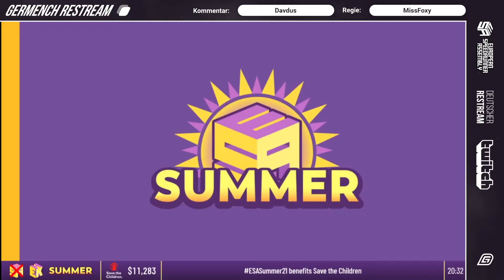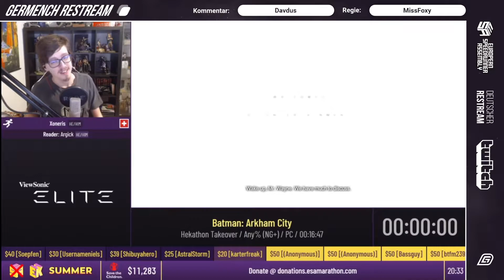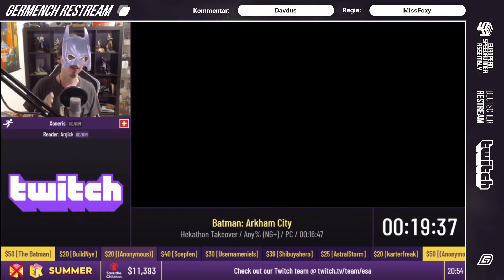[GER] ESA Summer 2021: Batman: Arkham City Any% (NG+) von Xoneris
ESA Summer 2021: Batman: Arkham City Any% (NG+) von Xoneris

Germench war der offizielle Restream von der ESA Summer 2021